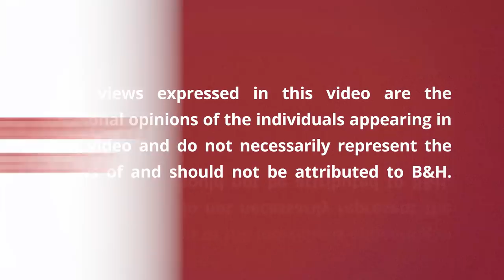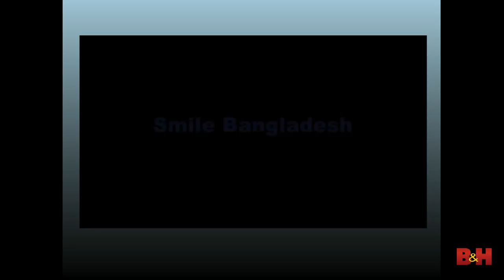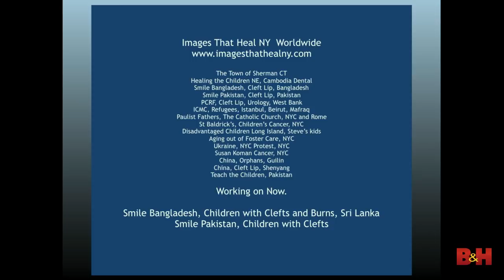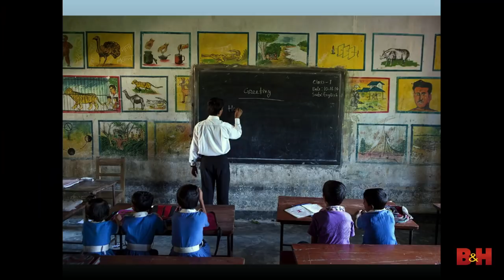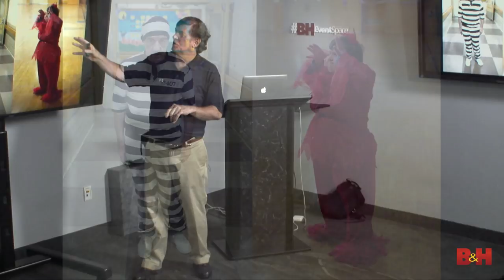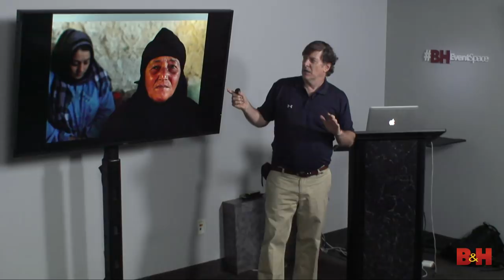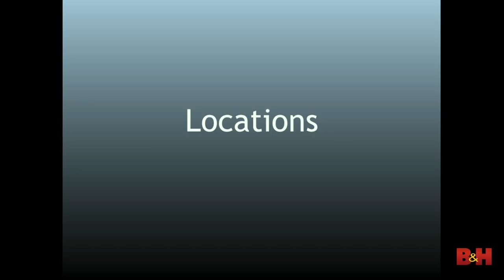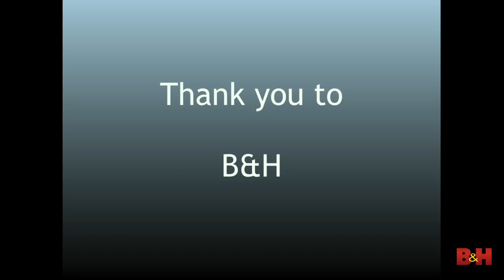Photography For Good | Using Your Photography Skills to Make a Difference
In this presentation Bruce will discuss how he documents for non-profits: What it takes money-wise, equipment-wise, and the personal toll it can take as well. Bruce will give you the run down as to how he got involved and why, he will go over the ways he raises the funds he needs to make it possible to do this work, the equipment required, and how to be prepared for anything while being at the top of your game. He will also discuss doing both stills and video, the books he has created, and what he carries to get the job done.